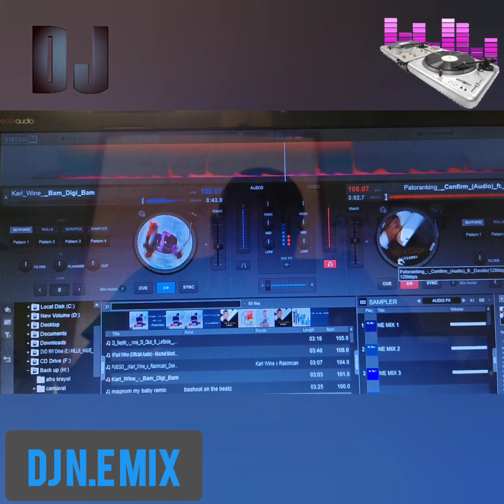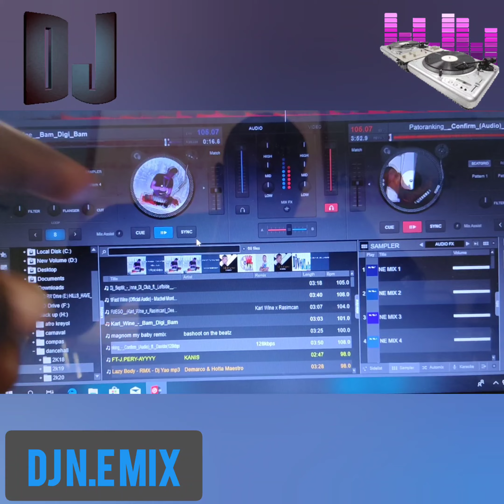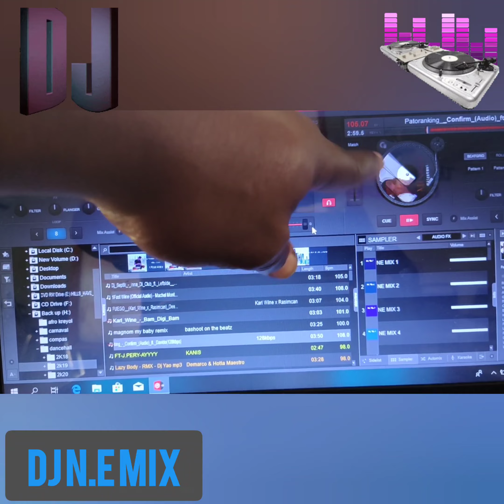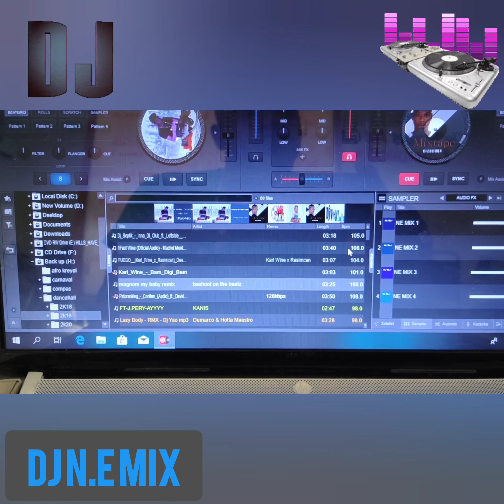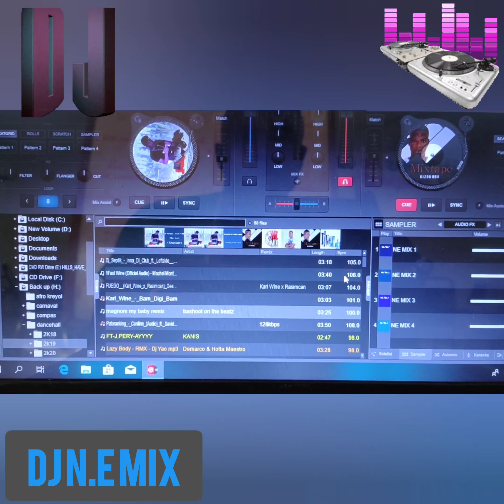DJ N.E mix leson sou virtual Dj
mèsi tout moun ki toujou sipòtem yo